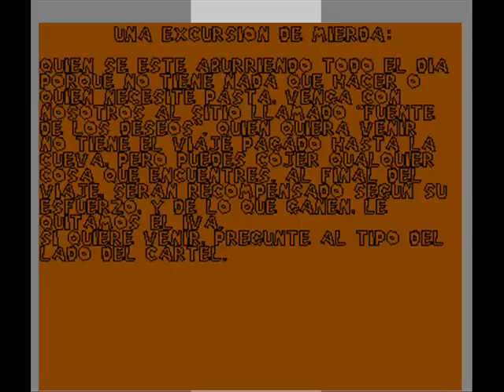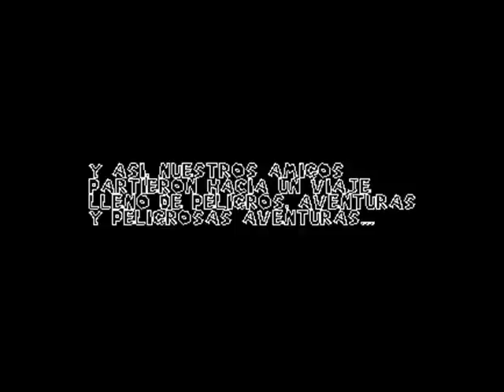Els Mario: La peli II - Parte 6